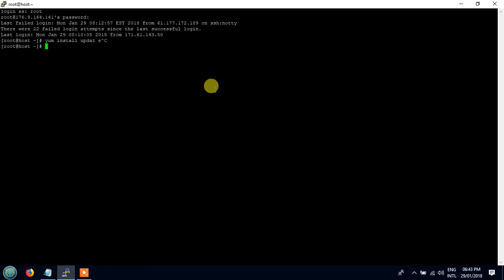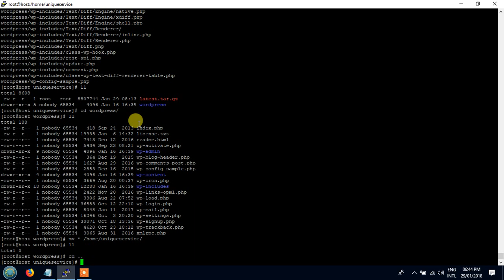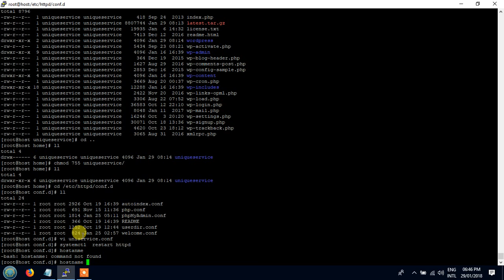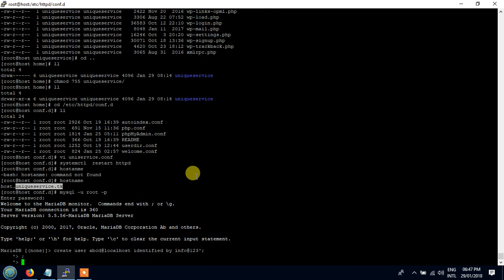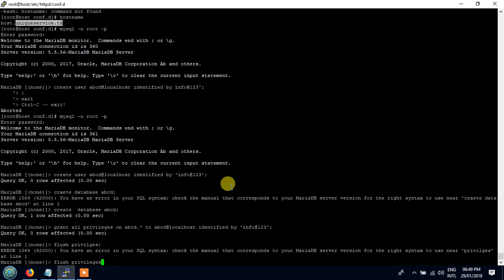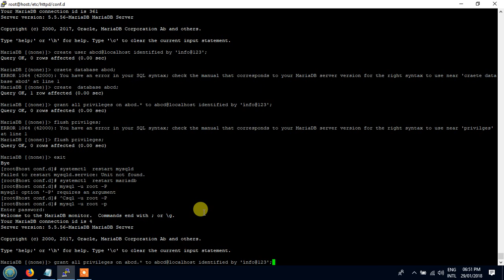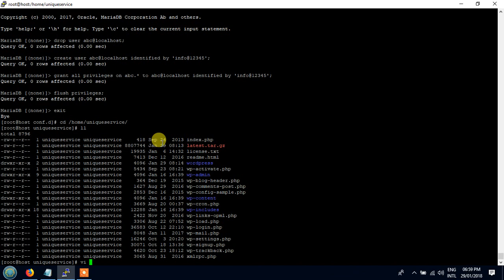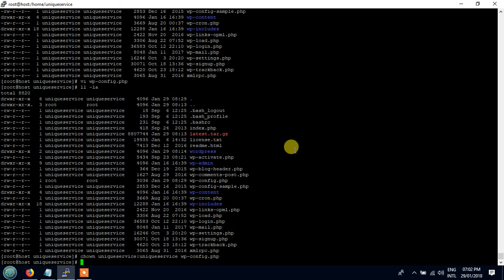How to Install/Configure WordPress on CentOS 7 without CPanel/WHM – Onlive Server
Install all components of WordPress on Centos 7. WordPress is a free and open source blogging platform based on PHP and MySQL. In This Video tutorial will explain the installation and configuration procedure of WordPress on Centos 7 that is most popular CMS all over the world. You can download the latest version of WordPress source from the official website and get the latest version of WordPress by running the following command on Centos 7.